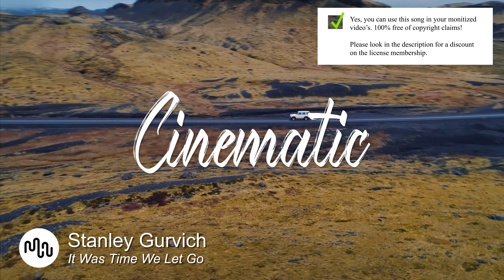Best Serious Cinematic Music for Video [ Stanley Gurvich - It Was Time We Let Go ]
⚠️ Yes, you can use this Serious song in your YouTube video, but you need to get an license on Artlist.

SONG INFO

It Was Time We Let Go by Stanley Gurvich

Instrument: Drone Shots, Medical, Urban, Landscape, Slow Motion, Science, Time-Lapse, Road Trip,
Genre: Serious, Dramatic, Love, Hopeful, Sad,

BPM: 105

Video theme: Electronic Drums, Keys, Piano, Bells, Synth,

Album description:

💿 Similar Cinematic songs

❓ Q&A questions
Where can I download the  Serious song?

Yes, we know! Free means that when you own the license you can use the  Cinematic music without to worry about copyright or other intellectual property rights may be used without the need to pay royalties, per each copy or volume sold or some time period of use or sales. So you need an license to use this great  Serious music.

Great music cost money. Passionate musician spend a lot of time and effort in making the most inspiring  Stanley Gurvich images. Creative musician have to eat too.